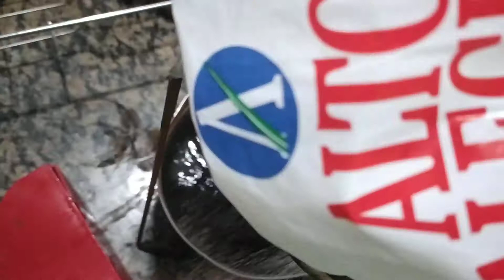a sim que si faz café 🤠